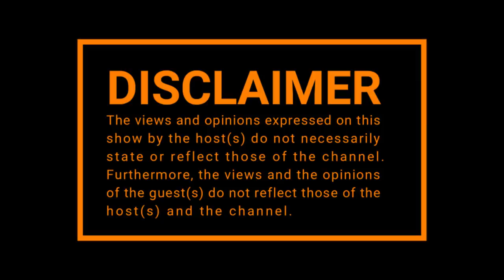City Girls with Tebogo Thobejane Ep.2 | ft. Zodwa Mkhandla - Ginimbi,Selling P,Turning 50,Boss B*tch